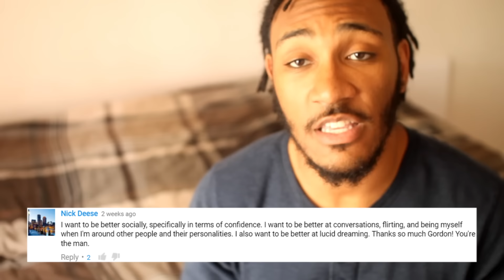4 Ways To ELEVATE Your Confidence!! || Gordon Xavier